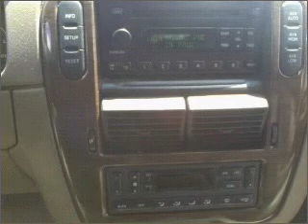2002 Ford Explorer - Amherst NY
Year: 2002
Make: Ford
Model: Explorer
Trim: Eddie Bauer Sport Utility 4D
Engine: 6 cylinder 4.0 liter
Transmission:
Color: White
Mileage: 68215
Address:
1135 Millersport Hwy